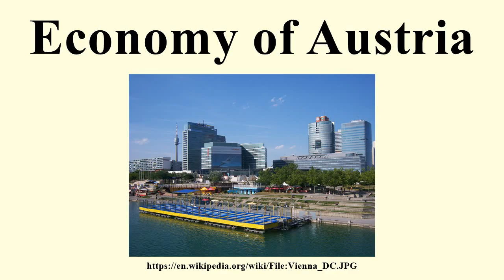Economy of Austria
Image-Copyright-Info
Author-Info:   User:My Friend

Image-Copyright-Info